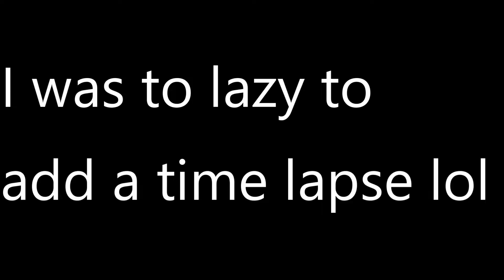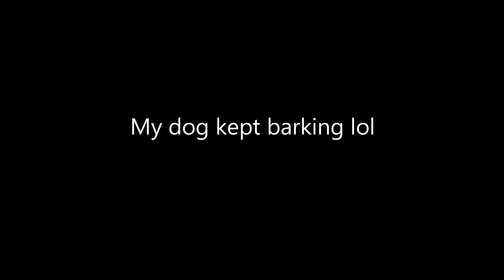I started a minecraft SMP with my friend...